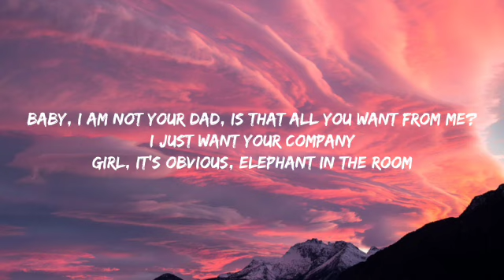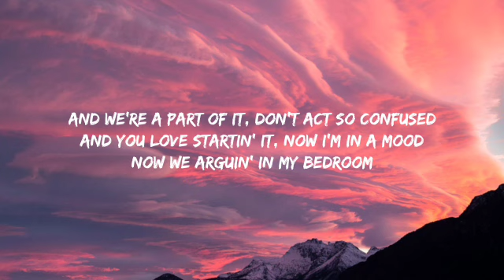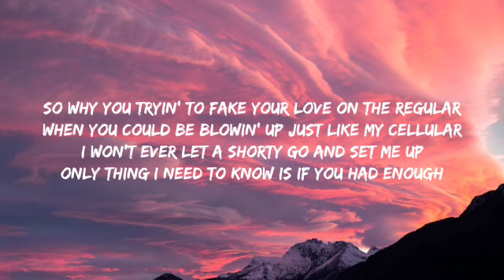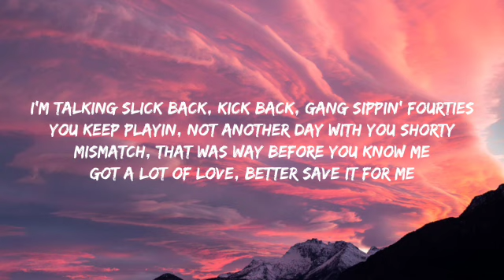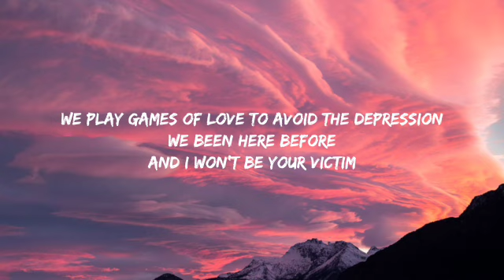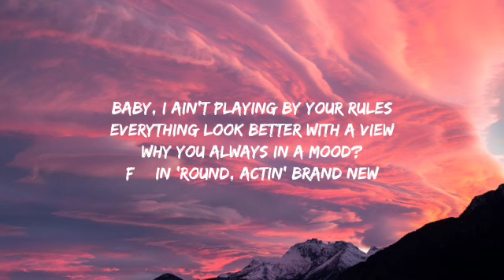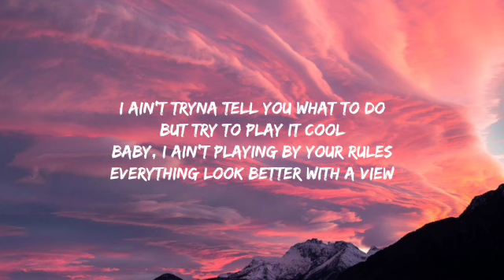24kGoldn - Mood (Lyrics) ft. Iann Dior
24kGoldn - Mood (Lyrics) ft. Iann Dior

24kGoldn - Mood (Lyrics) ft. Iann Dior
24kGoldn - Mood (Lyrics) ft. Iann Dior
24kGoldn - Mood (Lyrics) ft. Iann Dior